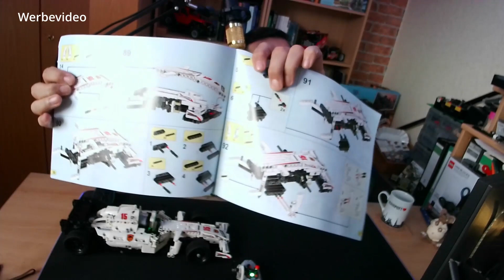WINNER 7115 / 1132 RC Racing Car - Formel 1 - Review - (Deutsch)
Das WINNER 7115 / 1132 RC Racing Car ist ein sehr gut gelungener Formel 1 Wagen aus 729 Teilen und Motoren, samt RC Fernbedienung. Im Review versuche ich das Modell so gut wie möglich darzustellen, am Ende befinden sich noch einmal Nahaufnahmen vom Modell. Das Modell wird mit zwei Modellnummern vertrieben und hat 729 Klemmbausteine.
Alles in Deutsch.
Nun habe ich auf Facebook auch eine Klemmbaustein Zimmer Seite im Aufbau, wo die Videos verlinkt werden und ich auch noch zusätzlich Bilder und Informationen einsetzten werde. Da könnt Ihr wunderbar mitmachen, viel Spaß.
Ich wünsche euch viel Spaß mit dem Video und auch wenn dieses Video noch nicht wirklich perfekt ist (man lernt ja noch), vielleicht ist es euch dennoch ein Daumen nach oben Wert und wenn Ihr mehr sehen wollt, dann macht ein ABO bei mir (Vollkommen kostenlos)

Euer Markus  aus dem Klemmbaustein Zimmer
Danke und Glück Auf!